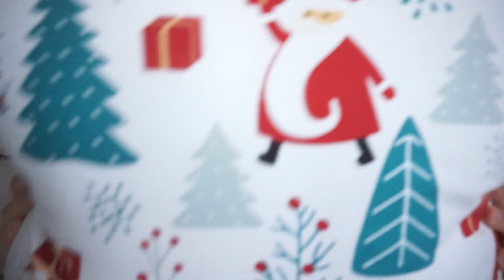GROS HAUL ACTION // GROS CRAQUAGES ET IDÉES DÉCO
Mon cookeo
Ma machine à pop corn
 * Pour le ménage :
NOUVEL ASPIRATEUR LAVEUR TINECO

LIVRE RECETTE POKE BOWL
LIVRE RECETTE MOON MILK

DIVERS